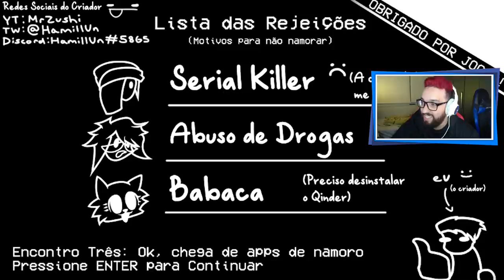AS EX-NAMORADAS YANDERE ESTÃO DE VOLTA! 😱 | Friday Night Funkin': VS NekoFreak (Remastered)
[ MEU SETUP ]

2 Memórias Corsair Vengeance LPX, 8GB, 2400MHz, DDR4, CL16

[ CRÉDITOS ]